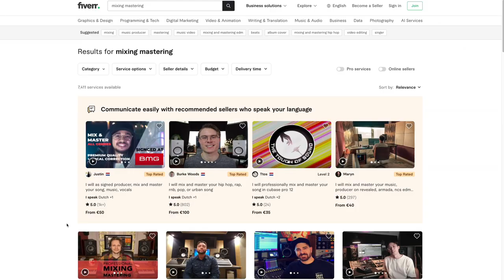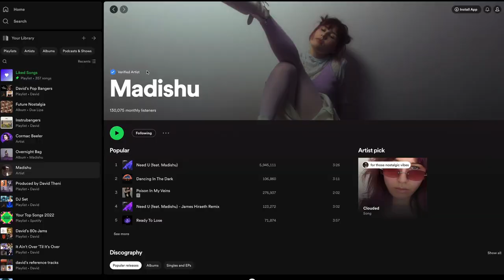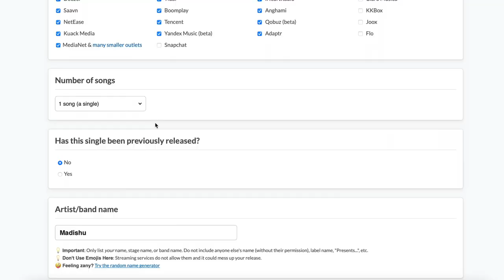How to release your first song on all streaming services (step by step for beginners) DistoKid